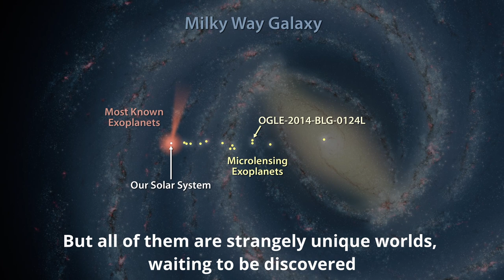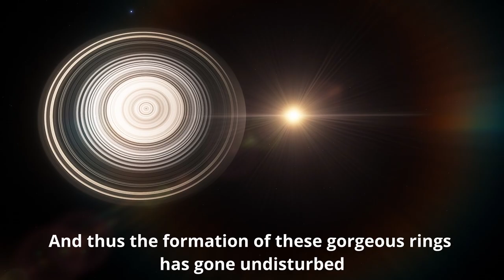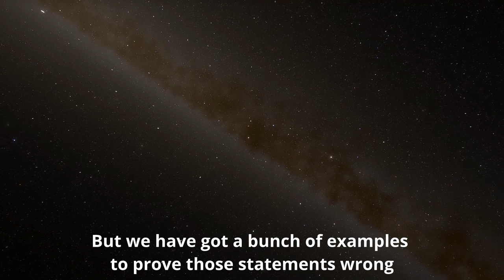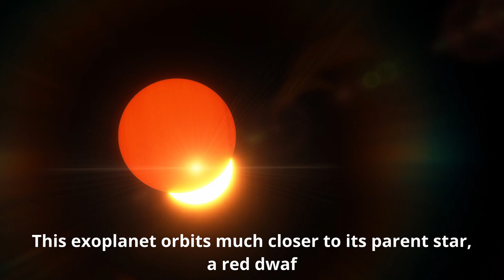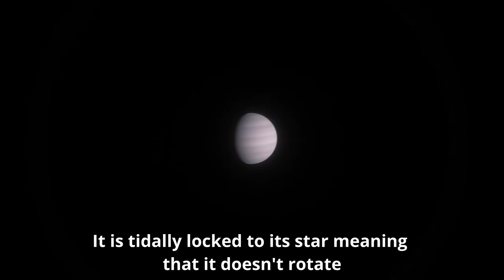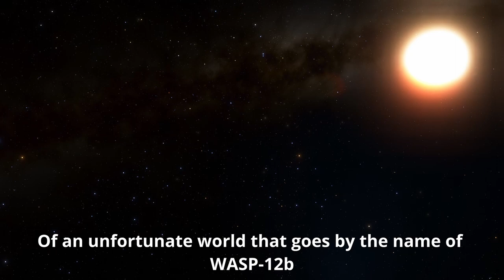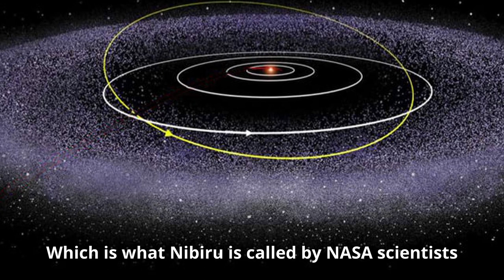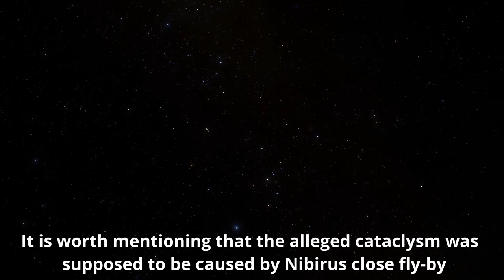Top 5 most BIZARRE planets ever discovered!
Considering the fact that we are incredibly early into the process of discovering exoplanets, we have been able to find some very eerily peculiar celestial bodies. Some of these are so different from what we are used to, that they further make us understand how little we know and how much more there is to learn!
Our future seems very exciting as we might encounter celestial bodies even more awe-inspiring than these ones!

0:00 J1407b (Super-Saturn)
1:49 HD 189773b
3:13 Gliese 1132b
4:39 Upsilon Andromeda b
5:48 WASP - 12b
6:36 Honorable Mention

Credits:
Whereas some aspect were taken from Space Engine, a vast majority are the images found on the internet. Many of which are from NASA:
NASA/W. Stenze
NASA/JPL-Caltech
NASA/JPL-Caltech/Robert Hurt
NASA, ESA, CSA, Dani Player (STScI)
ESA/Hubble, NASA.
Dana Berry / Skyworks Digital / CfA

Some images were taken from Pixabay

Some images were taken from Freepik:
Image by kjpargeter
Image by liuzishan

Gravity sound: Aside; Journal; Ether